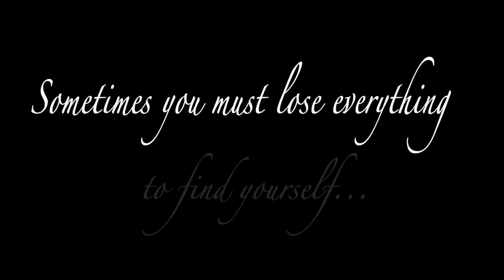The Sky is Everywhere by Jandy Nelson